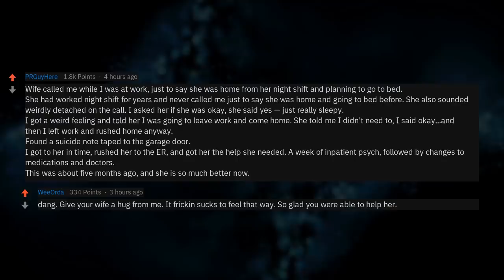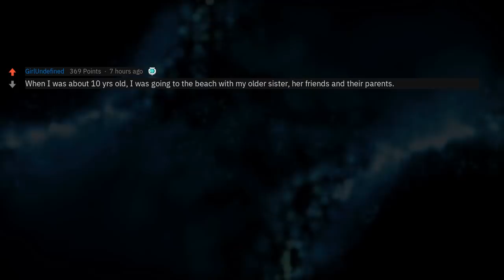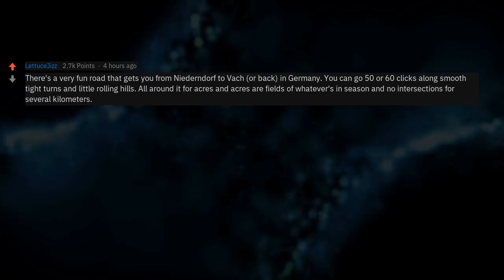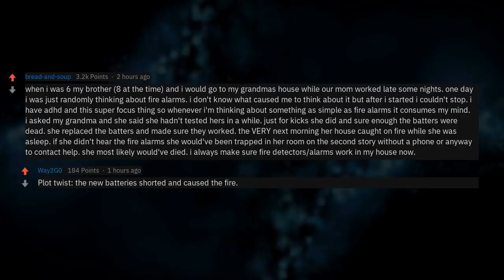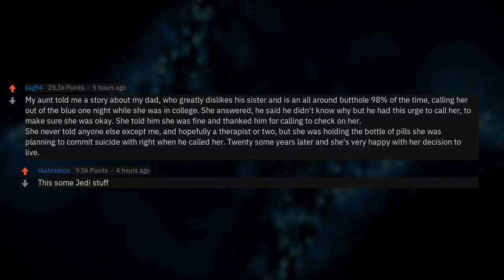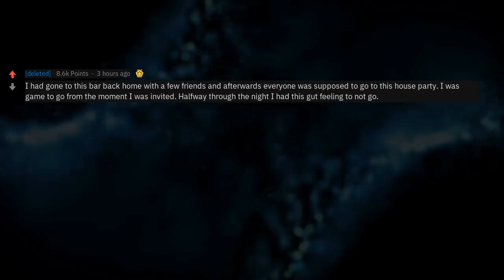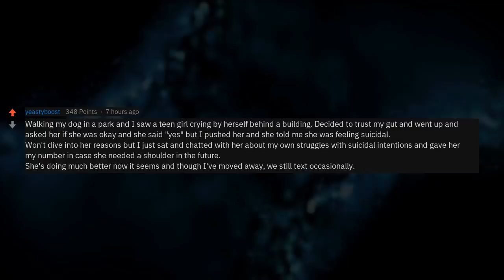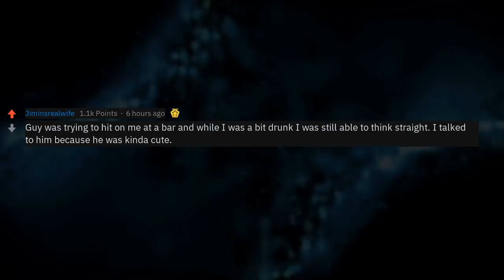When Did Your Gut Feeling About Something Save Your Life? (r/AslReddit)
Hey Reddit, When did your “Somethings not right here” gut Feeling ever save you?